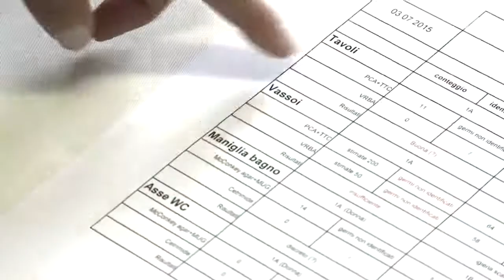Lugano - McDONALD's vs BURGER KING Trailer (patti chiari 2015)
Quando nell'estate del 2015 fummo assaggiatori di HAMBURGER per un servizio di Patti Chiari sulla RSI. Difficle trovare intenditori migliori di noi!